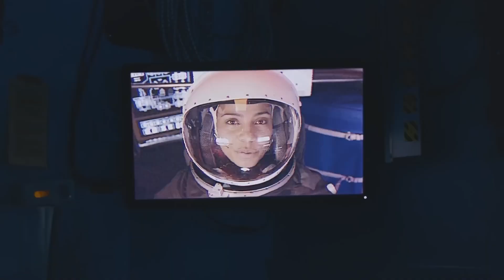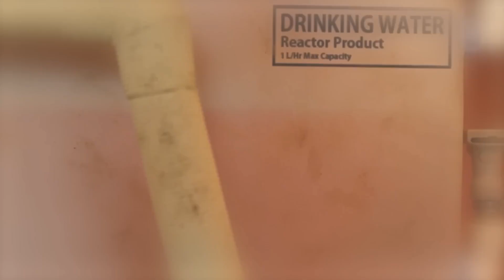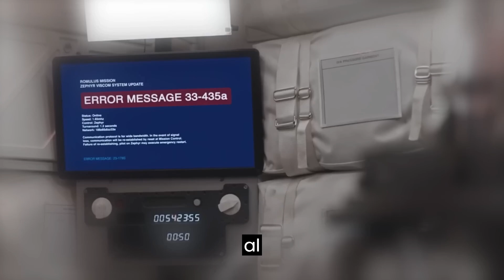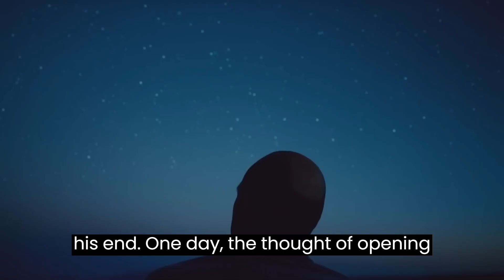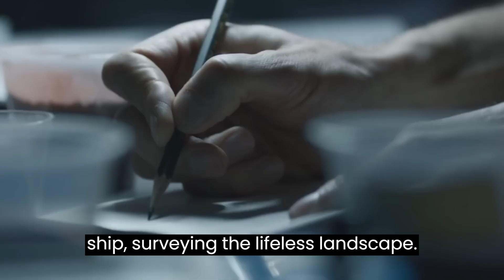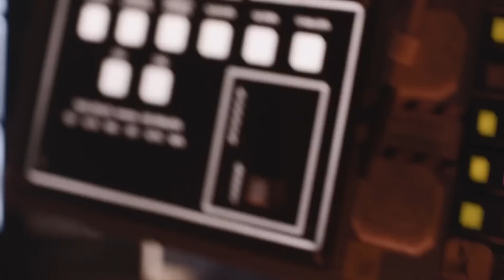The astronaut figured out how to get water on Mars and flew away from Earth to live alone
Then suddenly, the signal with Houston is lost, which unexpectedly triggers a panic attack for the astronaut.
05:24
But when Skinner activates, he reports medics having problems with its gyroscope, causing it to veer off course.
05:31
The captain acts and resolves the issue, despite Skinner's objections, who believes technicians on Earth should handle it.
05:37
Days pass seeming alike, and Ford starts feeling like he's lost his sense of smell.
05:43
He sniffs, sprays, and rejoices in smelling grass.
05:46
At night, he listens again to the sounds of Earth.
05:50
Feeling the cosmos seeping into the ship.
05:52
Solar flares towards Earth increased during the voyage.
05:55
On the 161st day, a short circuit in the reactor leads to the contamination of the drinking water supply. However, Stanford doesn't report this to Earth, knowing they would just send him back. He remembers his attempts to extract water from the soil in the desert te those experiments. One day. Skand tries to replicainner summons him, worrying about his friend, and asks him to leave the reactor alone.
06:22
As earth technicians don't understand its indicators.
06:25
But the astronaut persists in trying to revive the machine, leading to a new accident where part of the apparatus burns the following day.
06:34
Skinner reports that after several dozen days of the mission, Medex decided to abort due to malfunctions on its ship.
06:40
Heading back, Skinner suspects something's wrong with his friend, but he assures everything is fine, claiming the flight is proceeding normally.
06:49
Ford increasingly contemplates the Infinity of space surrounding his ship soon.
06:55
Plants not getting enough water start dying.
06:58
Meanwhile, Stanford collects all the liquid that will help him survive.
07:02
He recalls the condensate that aided him in the desert constructing trap boxes using plants aiming to replicate natural systems.
07:11
To do so, he plans to compress and heat the soil from which hydrogen and oxygen are derived.
07:16
That's how the universe created water, how life formed on Earth.
07:21
He's just attempting to replicate the process.
07:24
On day 161, Stanford manages to obtain a bit of water to survive the journey, but if he can't start the reactor on Mars, his journey becomes meaningless and leads to his demise.
07:35
Skinner finally realizes that real problems have emerged on Zephyr, and Stanford is forced to confess.
07:42
His reactor has failed and he can't fix it.
07:45
Skinner gives him a day, after which the ship will be redirected back to Earth.
07:50
Ford is devastated.
07:52
He prepared for this mission for years.
07:55
He reminisces about drinking water obtained from Earth for the first time, feeling connected to the universe.
08:01
That's when he understood he would fly to Mars, and now he has to abandon it all.
08:07
In the morning, Skinner instructs him to wear his space suit and move to the cabin because Houston will be turning Zephyr around.
08:15
The fuel has already been sent to the station, enough for him to return home.
08:20
Ford realizes the mission is a failure, but he also understands he can't go back even if the reactor doesn't work.
08:28
Besides him, there'll be no one on Mars.
08:31
Stanford takes control and severs the connection with Earth, although Skinner insists that he'll just veer off course and die in space.
08:38
The astronaut ignores his pleas.
08:41
Days of complete solitude begin.
08:44
Stanford records all his thoughts, hoping that someday people will be able to read these entries.
08:49
He doesn't know if Zephyrs on the right course.
08:52
If he miscalculated, he'll just fly past Mars, forever lost in space, he's lost hope for the mission, but continues his routine, obtaining precious drops of water.